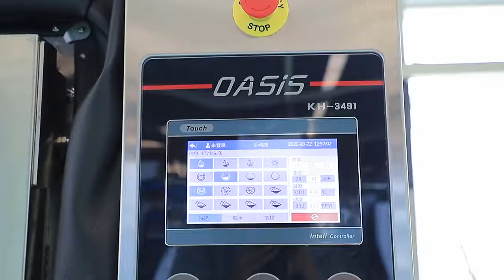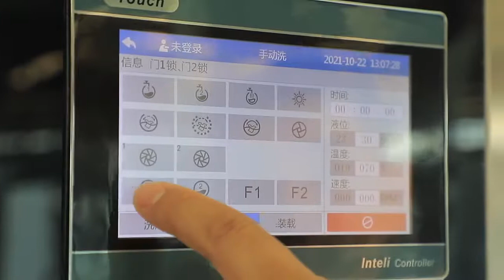Oasis latest design 100kg hygienic barrier washer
Oasis latest hygienic barrier washer fundamental destroy all pathogenic and microorganisms,and isolated clean side from dirty side which fundamentally  avoid cross-contamination in laundry process.  This machine is made up of touch screen with PLC control, self-weight function, split drum can be customized, premium stainless steel and international well known brand parts